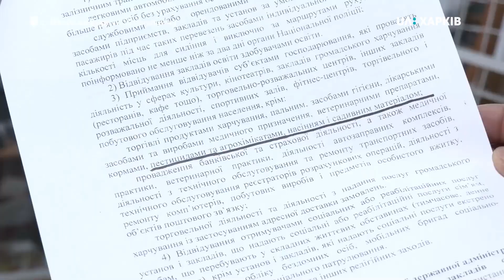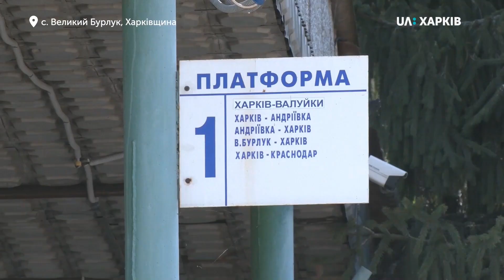07.09.2020 Тема дня: «Червона зона» у Великому Бурлуці. Газонний протест у Харкові.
Про те, як Великобурлуцький район — першим на Харківщині — перейшов на більш суворі карантинні обмеження, говоримо у першій частині «Теми дня».
А далі спілкуємося зі співорганізторами акції протесту проти побиття студентів у саду Шевченка у Харкові Тарасом Погрібняком і Богданом Лепицьким.